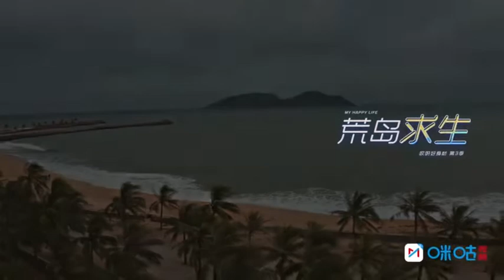more preview video of My Happy Life/哎呀好身材 starting from tomorrow Dec 5,every Sunday at noon